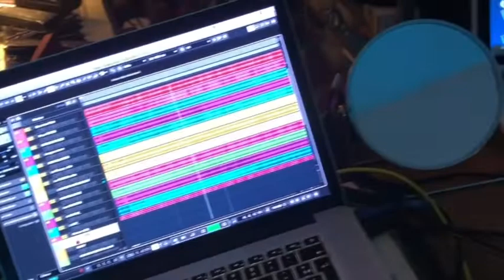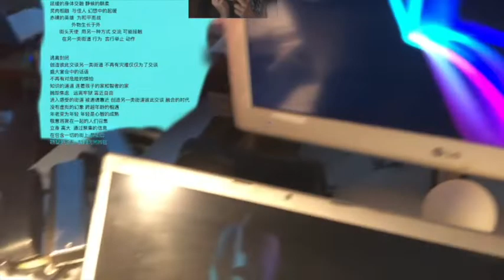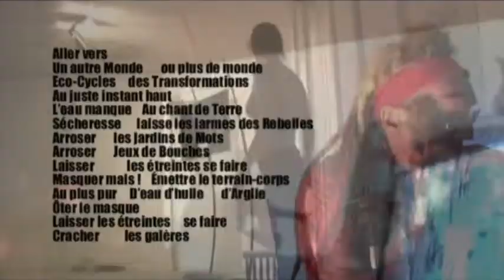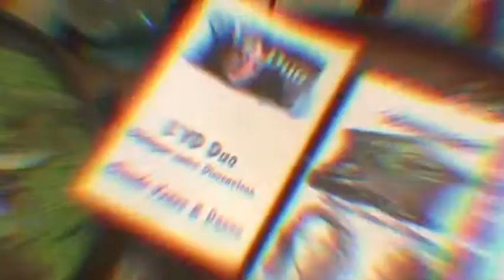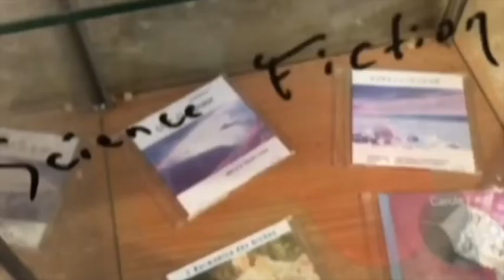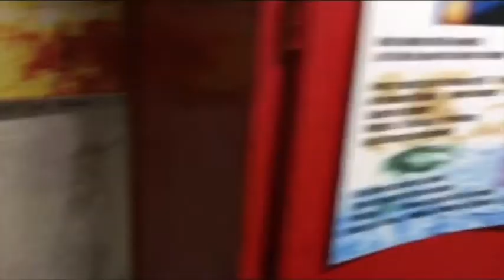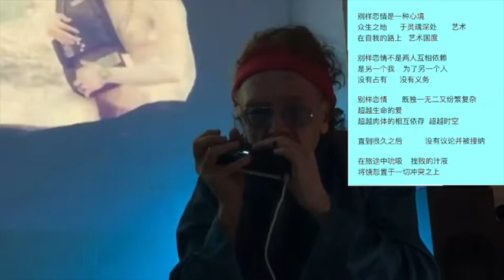Claude Yvans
Claude yVans - ReCharge ReConnect - online festival April 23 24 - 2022

Le challenge du Festival c’était pas de vidéos de Spectacles mais du live chez soi, dans son home studio ou dans la maison : donc j’ai pris des extraits de ClipArts fait dans ma base autour de mes machines et dans mon lieu de répétition car j’ai un spectacle avec des images que vous voyez derrière moi sur certains extraits : je fais beaucoup de ClipArts qui sont en triptyque sur mon Instagram : ClipArts car il y a des amis plasticiens : leurs œuvres dans mon histoire, mixés à mes images et à celle de Danou, ma muse et compagne de Traversée, mais qui est maintenant dans une autre dimension…
Le spectacle s’appelle AutremenTout et toute ma vie est dans ce feeling …
J’ai ajouté du Présent : j’apprends l’anglais : j’ai beaucoup de mal mais je le veux … il y a ma chatte en écoute, des mots de chinois traduits de mes textes par Aiwen Lu qui vis à Paris dans l’art contemporain.

Le contenu ?
Tout faire autrement ! Muter vers un autre Monde

Ce que j’aimerais dans le Monde de demain c’est justement ce chemin vers la Conscience : mais c’est possible de le vivre déjà dans le Présent et ce Festival comme beaucoup de jeunes branchés sur la sauvegarde de la terre sont déjà dans cette vibration : cette action

Changement total de Paradigme, soins avec les plantes ce qui existe justement en Chine depuis des centaines, milliers d’années, mais une mutation actuelle avec la Méditation et le contact avec d’autres univers, avec les âmes aidantes, avec les énergies terrestres et extraterrestres…

Entrer et vivre L’amour_Autrement en Mots-MusiQ et images  en réel dans le quotidien augmenté

Pour recharger mes énergies ? Écouter si possible le message des Âmes aidantes
Je fais de la cohérence cardiaque car mon cœur est fatigué… simplement une respiration en Conscience
Et surtout mes Prières, mes Mantras sont mes textes et mes répétitions
Écrire ses Prières avec son histoire et les dirent, les jouer mettent dans une dimension d’éternel qui energise bien le Présent, le fil du jour qui vas apporter un nouveau Poème de VIE …